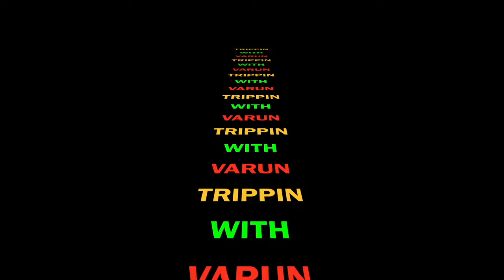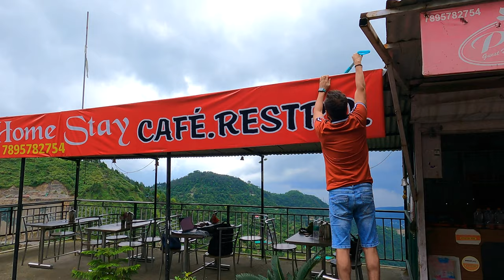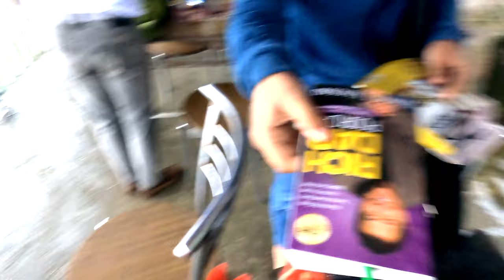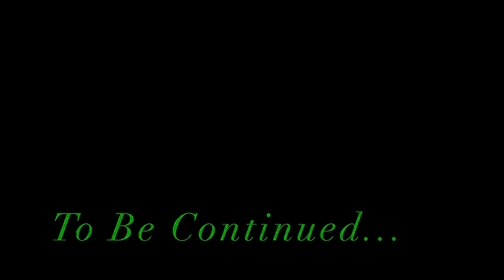Delhi Se Aya Mera Dost | Watch in 4K (UHD)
Meeting my best friend after a long time, Quality time spent with friends, Mesmerizing views and amazing weather.